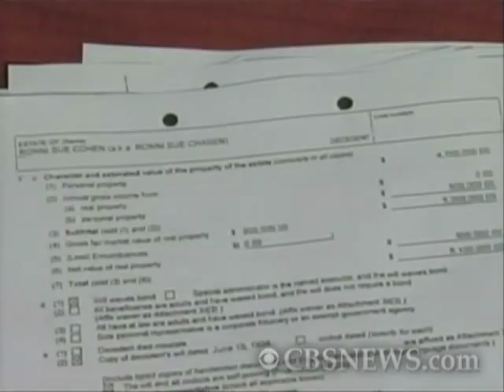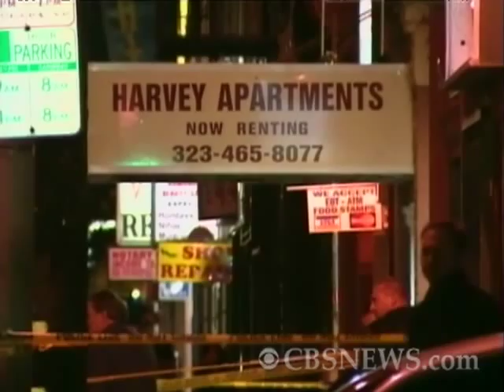Ronni Chasen Murder Remains a Mystery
Rebecca Jarvis and Beverly Hills private investigator John J. Nazarian discuss the speculation surrounding the mysterious murder of Hollywood publicist Ronni Chasen.